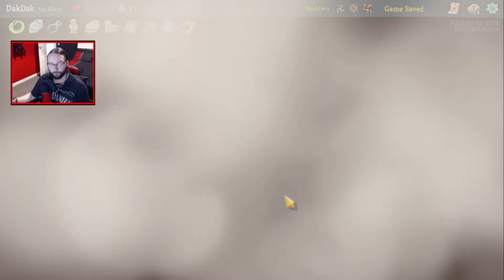Slay the Spire - Let's Daily! - Adrenaline overdose - Ep 340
Game description

Slay the Spire is a fun rogue-like / deck-building game in which you fight your way up a spire. Along the way you collect more cards, relics and potions to try and beat all the enemies so you may eventually Slay the Spire!

On these runs I will be undertaking the daily challenge! There is a new challenge to take everyday which has it's own unique setting for us to get through. Let's see if we can Slay the Spire everyday!

Hardware

Software